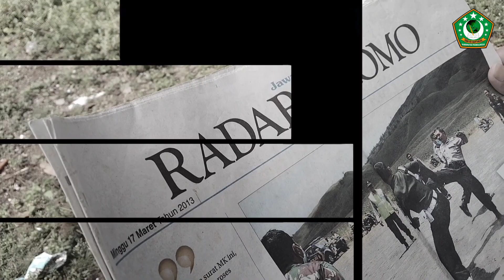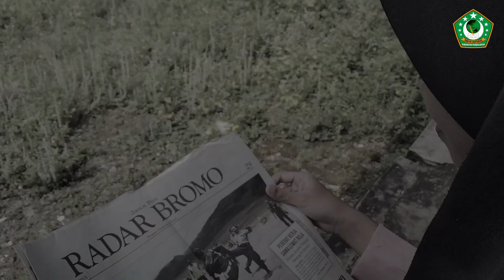Perkembangan Teknologi dan Dampaknya Project UKK 2023 Oleh Sofiatun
Karya ini dipersembahkan oleh Ananda Sofiatun dengan nomor peserta 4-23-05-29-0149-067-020 sebagai peserta UKK Kompetensi Multimedia SMK NU Bantaran Tahun Pelajaran 2022/2023